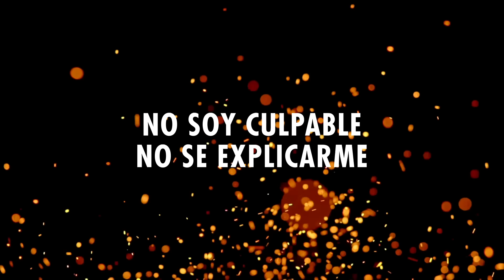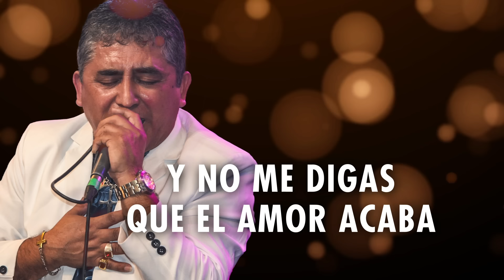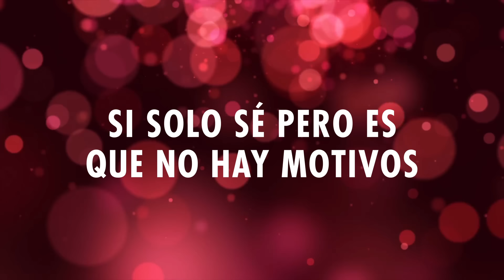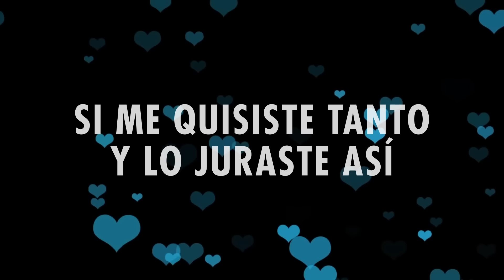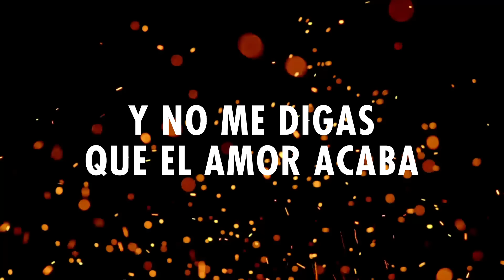No soy culpable - Huguito Flores (en el Super Quinteto) Video con Letra